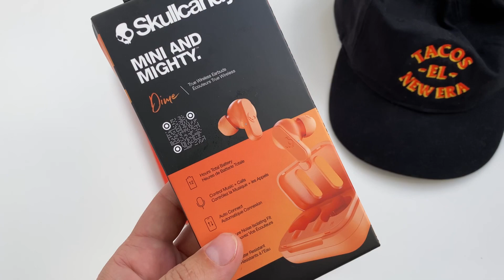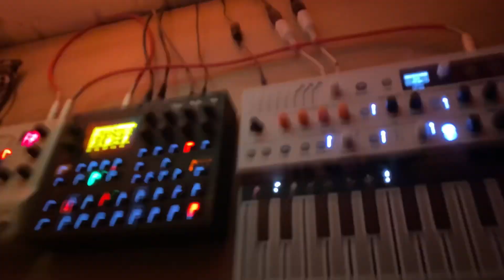ИГРАЮ МУЗЫКУ ДЛЯ РЫБ И ДОДЕЛЫВАЮ СТУДИЮ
Доделываю музыкальную студию на балконе и выступаю лайвом на территории ТЦ МЕГА для карпов в пруду и детей с их родителями 💛
Играю на грувбоксе Digitakt от шведской компании Elektron и французском синтезаторе Arturia Microfreak Vocoder Edition. На этот раз у меня сломалась педаль Elektron Analog Drive, которая должна была сделать синтезатор жирнее по звуку.

Привет! Я Глеб Raumskaya – Креатор, Музыкант, Блогер, Дизайнер.
На канале я пишу музыку на Model Samples, Digitakt и в Ableton Live. Делюсь своими фишками и приемами, которые я накопил за годы продакшена и выступлений. Провожу много разговорных и музыкальных стримов. И еще записываю красивые лайвы каждую неделю.

Я музыкант московского лейбла Hyperboloid и основатель комьюнити Берёза. Пишу экспериментальную клубную музыку с кинематографичным звуком. Вдохновляюсь фантастикой и её саундтреками. Помимо этого сочиняю музыку для рекламы, современного балета и кино. Если говорить о стилях – то смешиваю в своих работах все: от bass музыки, hardcore и trance до hip-hop, idm, techno и ambient. Все время в поисках нового звука. Мои любимые музыканты: Andy Stott, Ital Tek, Joji, Yung Lean, Ben Frost, Arca, Aphex Twin ...

Еще я снимаю влог о жизни электронного музыканта. Хожу в гости по студиям друзей, езжу в туры, размышляю о творчестве, выступаю в клубах и на фестивалях в разных странах. Участвую в разных проектах и просто путешествую. Присоединяйся!

Снято и смонтировано на iphone 11